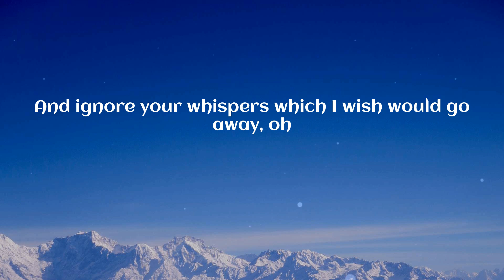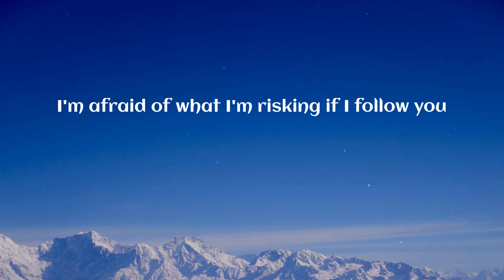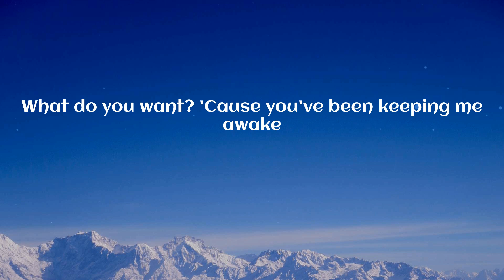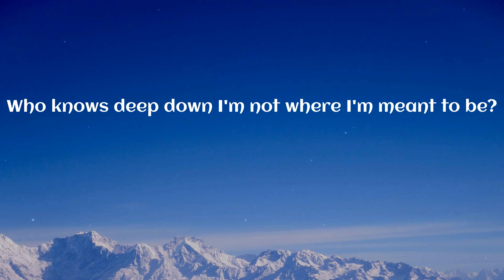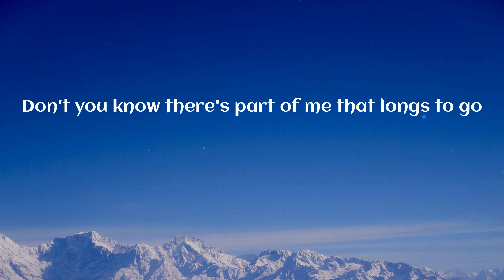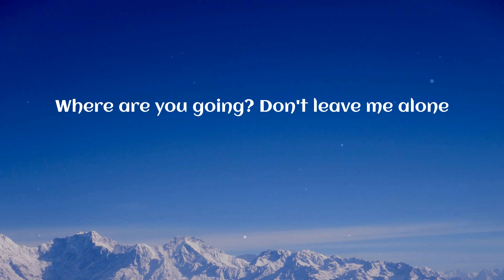Idina Menzel - Into the Unknown (Lyrics)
Into the Unknown (Lyrics) - Idina Menzel

🎤 Lyrics Into the Unknown:
(Oh)
(Oh)
(Oh)
And ignore your whispers which I wish would go away, oh
Whoa
(Oh)
(Oh)
(Oh)
You're not a voice, you're just a ringing in my ear
And if I heard you, which I don't, I'm spoken for I fear
(Oh)
(Oh)
What do you want? 'Cause you've been keeping me awake
Every day's a little harder as I feel my power grow
(Oh)
(Oh)
Whoa
(Ah) oh
(Ah) oh
(Ah) oh
(Ah) oh
(Ah) oh
(Ah) oh
Where are you going? Don't leave me alone